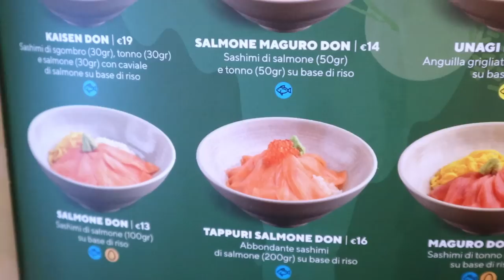Se prendi questo non sbagli MAI!! Miso Katsu Don di Sagami in Italia!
Bentornati nella serie di "Erikottero racconta Sagami"!
In questo video vi presento un piatto con del riso, "Don" !
Provatelo anche voi nel ristorante SAGAMI ^^
*Il prezzo del piatto potrebbe variare a seconda della citta`.
1, Milano : Piazza Duca d’Aosta, 10

2, Modena : Viale Carlo Sigonio, 46

3, Bologna : Via Aressandro Tiarini, 35

4, Parma : Largo S. Mangano, 49/A

5, Reggio Emilia : Viale Olimpia, 2 (Hotel Europa)

6, Bellinzago Lombardo ( CC Colte Lombarda )

Il mio merchandising!

Ultimamente sto facendo le live sull'app "17 live" !!
Seguitemi anche qui!